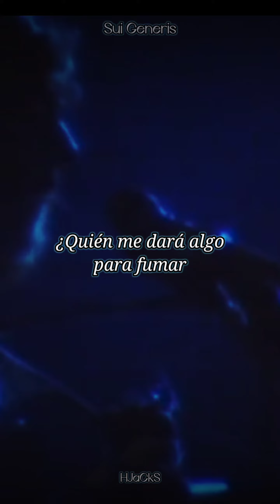Confesiones de Invierno - Sui Generis (con letra).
Me echó de su cuarto gritándome
no tienes profesión
tuve que enfrentarme a mi condición
en invierno no hay sol
y aunque digan que va ser muy fácil
es muy duro poder mejorar
hace frío y me falta un abrigo
y me pesa el hambre de esperar…

¿Quién me dará algo para fumar
o casa en que vivir?
sé que entre las calles debes estar
pero no se partir.